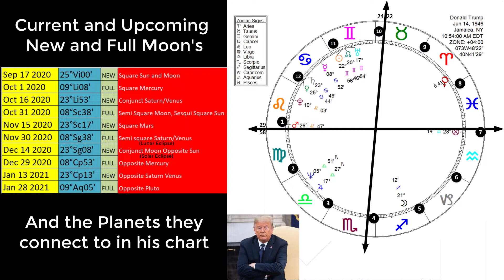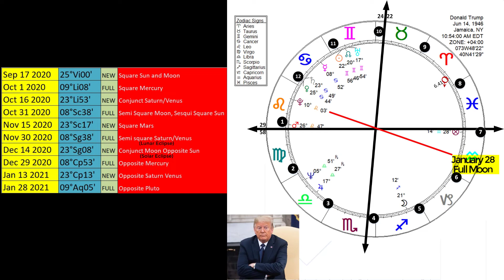Upcoming Moons for Trump: Illustrated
Here I show a quick illustration of what I talk about in the previous video. The current and next 5 new and full moon cycles for Trump. Notice that every single one triggers his planets through challenging aspects.